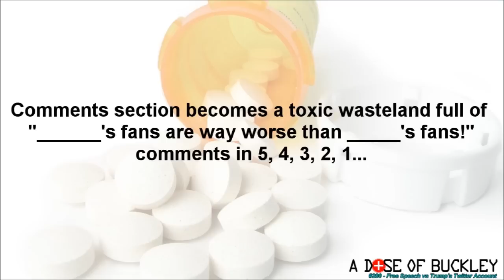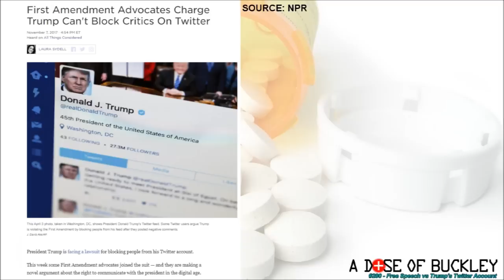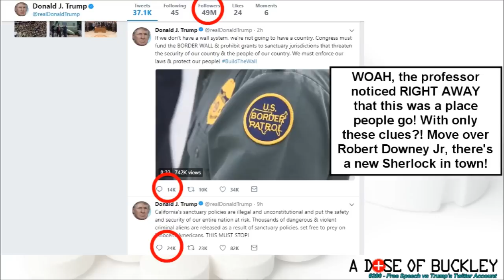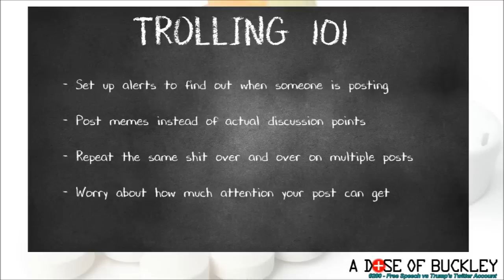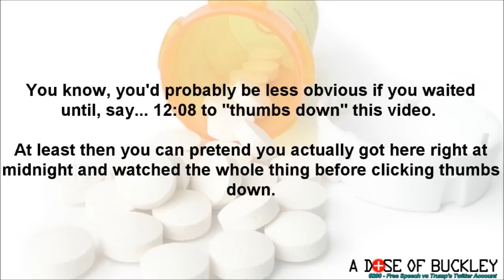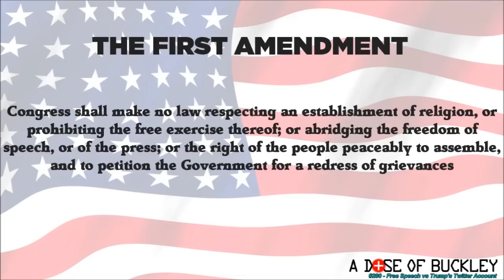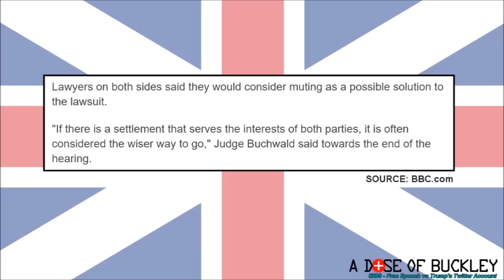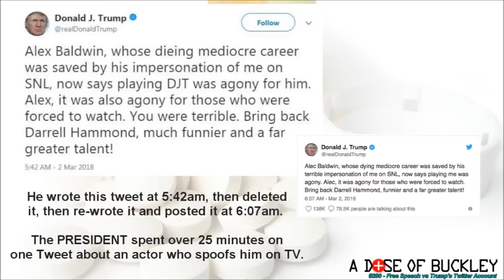Free Speech vs Trump's Twitter Account - A Dose of Buckley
The First Amendment guarantees the right to free speech. But does anyone have to actually listen? One lawsuit may determine the answer to that, as the President gets sued for blocking people on Twitter.